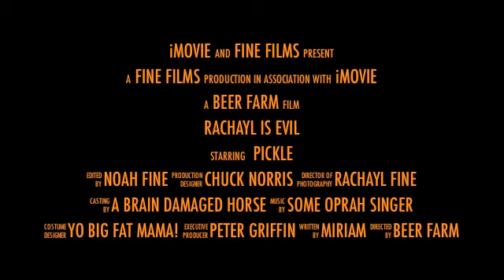Rachayl is Evil Commercial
Rachayl is evil.